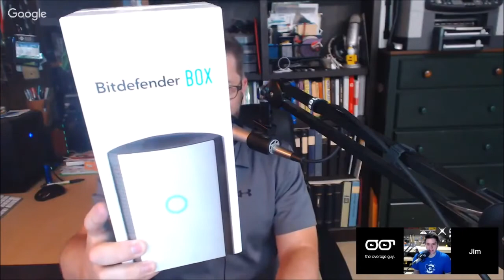Nvidia Shield Updates, Goodbye StumbleUpon, Ubiquiti Access Point and Bitdefender Box - HGG356